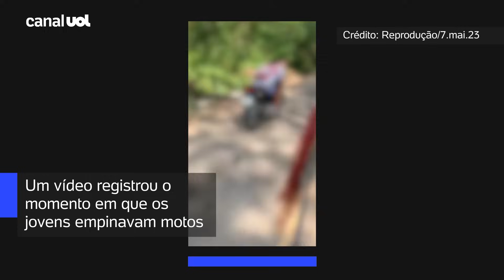Celular grava áudio de guardas torturando e forçando sexo oral entre jovens durante abordagem em SP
A mãe de um dos jovens abordados por guardas municipais após empinarem a moto em um parque abandonado em Itapecerica da Serra (SP) ouviu pelo celular o áudio do momento em que eles foram supostamente torturados e obrigados a fazer sexo oral uns nos outros. Cinco dos seis agentes suspeitos foram presos hoje. Eles negam o crime, que ocorreu no dia 7 de maio deste ano.